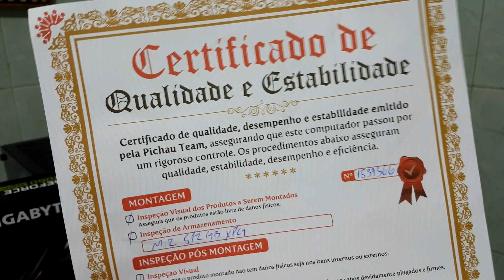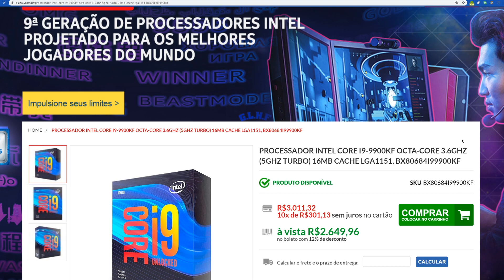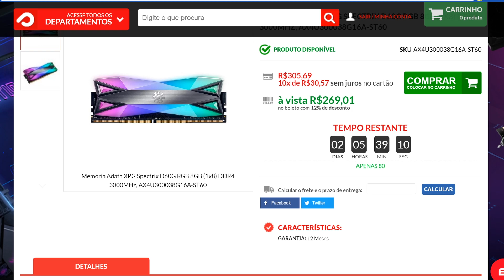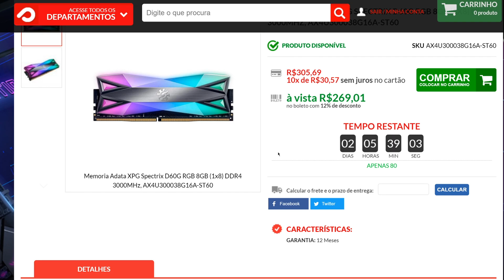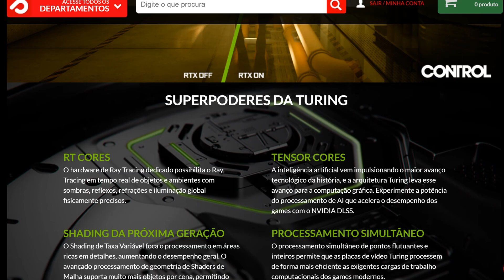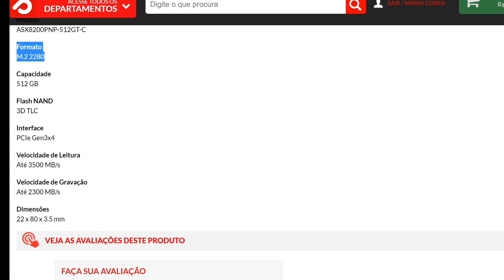Meu Novo PC GAMER da Pichau CHEGOU!!! A Super Máquina!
Meu Novo PC GAMER da Pichau Informática CHEGOU!!! COMPARTILHE!

Configuração do meu PC Gamer NOVO 2020🡇
✔️Processador Intel Core i9-9900KF Octa-Core 3.6GHz (5GHz Turbo) 16MB Cache
✔️Cooler Para Processador Pichau Gaming Sage X Led Branco, PG-SGX-WHITE
✔️Placa Mae Gigabyte Z390 Gaming X DDR4 Socket LGA1151 Chipset Intel Z390
✔️Memoria Adata XPG Spectrix D60G RGB 8GB (1x8) DDR4 3000MHz 4 módulos, total 32GB
✔️Placa de Video Gigabyte GeForce RTX 2060 Super 8GB Windforce OC 256-bit
✔️SSD Adata XPG SX8200 Pro 512GB M.2 2280 NVMe, ASX8200PNP-512GT-C
✔️Gabinete Gamer Pichau Komor LED RGB Lateral em Vidro Temp, PGK-01-RGB
✔️4 Ventoinhas TGT Hawker 1x120mm Azul, HAWKER-BLUE
✔️Fonte XFX 650W TS Series Full Wired 80 Gold, P1-650G-TS3X

Configuração do meu PC Gamer ANTIGO 2017🡇
✔️PROCESSADOR INTEL CORE I5-7600 KABY LAKE LGA 1151 3.5GHZ
✔️PLACA MAE GIGABYTE GA-H110M-H DDR4, LGA 1151 MICRO ATX, INTEL H110
✔️MEMORIA CORSAIR VENGEANCE LED AZUL 16GB (2X8) 3000MHZ DDR4
✔️PLACA DE VÍDEO GALAX GEFORCE GTX 1060 3GB OC GDDR5 192BIT
✔️SSD MULTILASER AXIS 500 120GB SATA III, SS100
✔️FONTE CORSAIR VS500 80PLUS WHITE PFC ATIVO 500W
✔️GABINETE PCYES! MID TOWER CHACAL, COM JANELA DE ACRILICO, LED AZUL, CHACAL BL

Banco Itaú
Agência: 6124
Conta: 90573-5
Conta Corrente